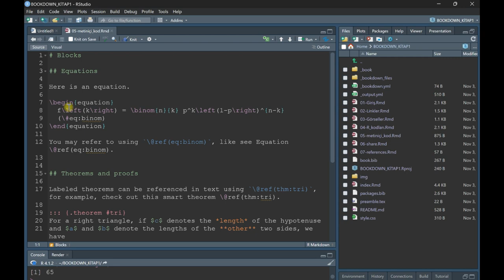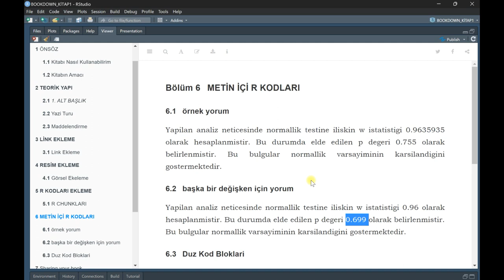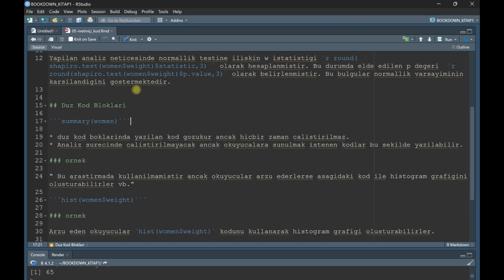R- BOOKDOWN - 8 - METİNİÇİ R KODLARI EKLEME